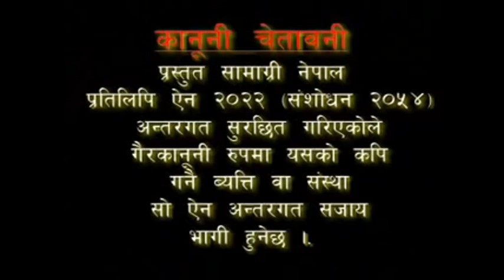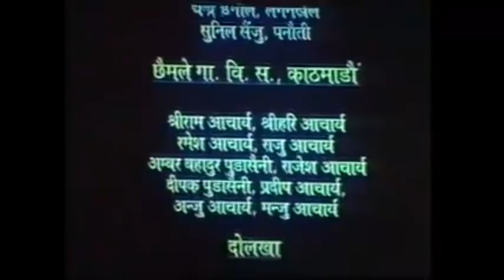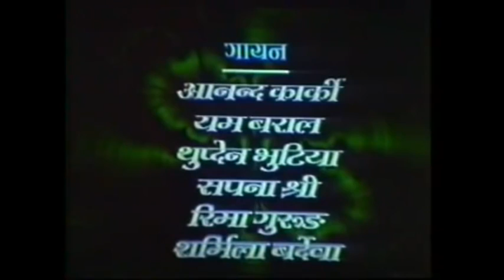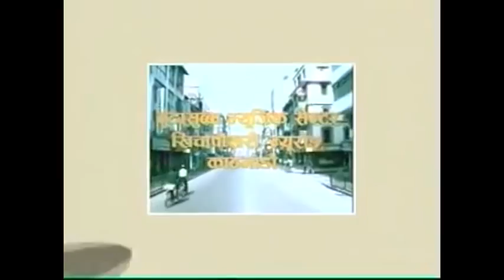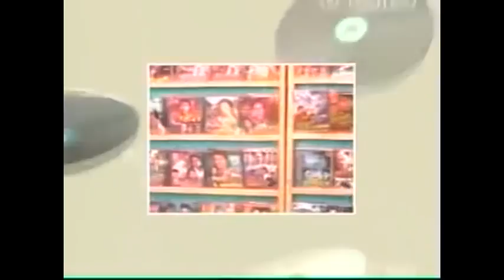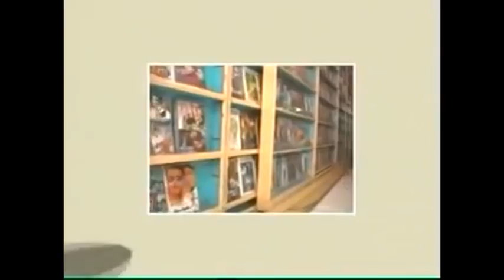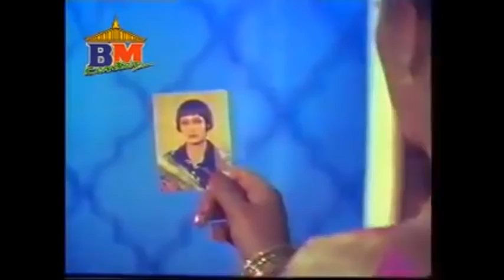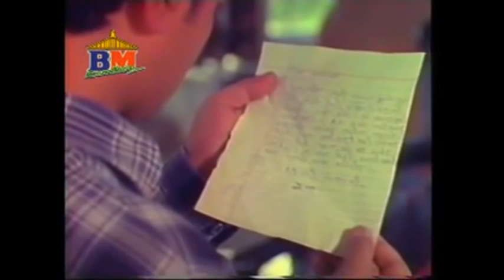Malai Maaf Garideu || मलाई माफ गरिदेऊ || Family Love Story || Old is Gold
Baas Production Presents
Nepali Movie: Malai Maaf Garideu
Cast: Niruta Singh, Dilip Rayamajhi, Uttam Pradhan, Priya Rijal etc.
Music: Sachin Singh
Camera: Gautam Shrestha
Editor: Karun Thapa/Kriti Janardan Joshi
Fight: N.B. Maharjan
Dance: Kamal Rai
Story/Screenplay: Nayanraj Pandey
Co.Producer: Prem Kumar Shrestha,Shital Shrestha,Ragav Shah
Producer: Bhagawan Shrestha
Direction: Bijaya Thapa